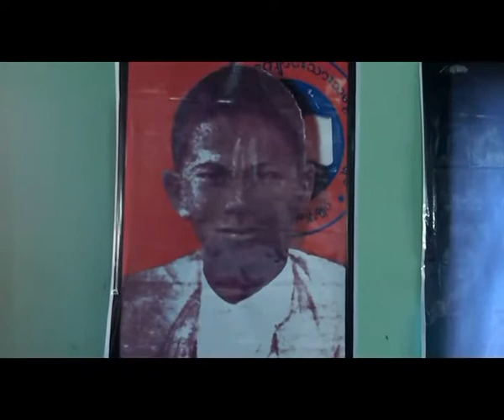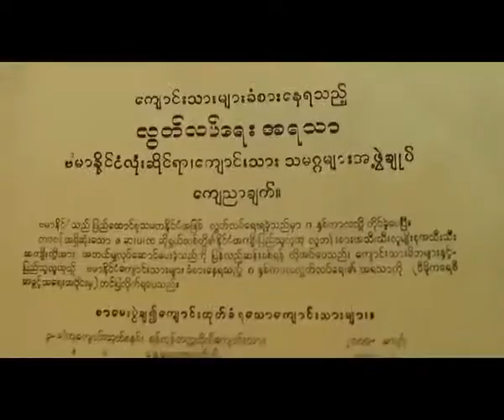Anniversary of fallen student leader,BoAungKyaw,held in Yangon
ေက်ာင္းသားေခါင္းေဆာင္ ဗိုလ္ေအာင္ေက်ာ္ က်ဆုံးခဲ့သည့္ ၇၃ ႏွစ္ေျမာက္အျဖစ္ ဒီဇင္ဘာလ ၂၀ ရက္ေန႔မွာ ဗမာႏုိင္ငံလုံးဆုိင္ရာ ေက်ာင္းသားသမဂၢအဖဲြ႕ဝင္မ်ား စုေပါင္းၿပီး အခမ္းအနားပဲြတခုကုိ ရန္ကုန္ၿမဳိ႕ သမုိင္းၿမဳိ႕မေက်ာင္းတုိက္မွာ က်င္းပခဲ့ပါသည္။ အဲ့သည့္အခမ္းအနားမွာ ဗမာႏုိင္ငံလုံးဆုိင္ရာ ေက်ာင္းသားသမဂၢေခါင္းေဆာင္ေဟာင္းမ်ားကုိ ဂါရဝျပဳ ကန္ေတာ့ခဲ့ၾကၿပီး မ်ဳိးဆက္သစ္ ေက်ာင္းသားမ်ားက သမုိင္းတာဝန္ ဆက္ခံသည့္အေနနဲ႔ က်င္းပခဲ့တာ ျဖစ္ပါသည္။